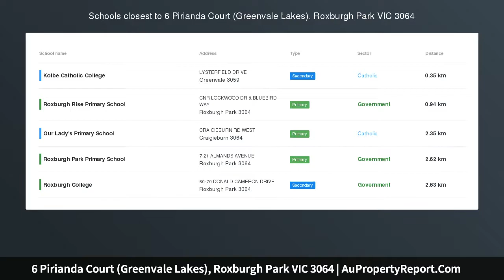6 Pirianda Court (Greenvale Lakes), Roxburgh Park VIC 3064 | AuPropertyReport.Com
6 Pirianda Court (Greenvale Lakes), Roxburgh Park VIC 3064
Property Type: house
Bedrooms: 4
Bathrooms: 4
Car Space: 1
Quality Family Living in Incredible Location!